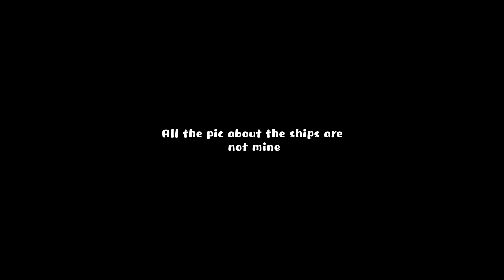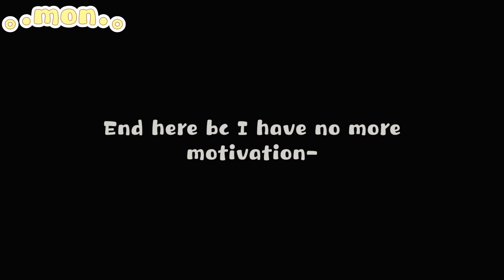𝗔𝗳𝘁𝗼𝗻 𝗙𝗮𝗺𝗶𝗹𝘆 𝗿𝗲𝗮𝗰𝘁 𝘁𝗼 𝘁𝗵𝗲𝗶𝗿 𝘀𝗵𝗶𝗽 || AU || FNAF X GC || ｡.𝗺𝗼𝗻.｡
『            ★       𝔻𝔼𝕊ℂℝ𝕀ℙ𝕋𝕀𝕆ℕ       ★            』

✩˚𝗖𝗛𝗔𝗥𝗔𝗖𝗧𝗘𝗥𝗦˚✩

- Michael Schmidt/Afton

- Elizabeth Afton

- C.C Afton

- William Afton

- Henry Emily

-Charlie Emily

- Jeremy Fitzgerald

- Gabriel

- Ms.Schmidt

- Ennard

✩˚𝗔𝗣𝗣 𝗨𝗦𝗘𝗗˚✩

- Capcut PC

- Gacha Club

- MS Paint

‧̍̊˙· 𓆝.° ｡˚𓆛˚｡ °.𓆞 ·˙‧̍̊‧̍̊˙· 𓆝.° ｡˚𓆛˚｡ °.𓆞 ·˙‧̍̊‧̍̊˙· 𓆝.° ｡˚𓆛˚｡ °.𓆞 ·˙‧̍̊

- Do not copy the character (if you're inspired it's fine)

- You can use as a reaction video but give the credit.